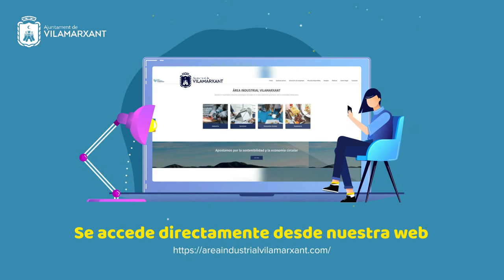SIG Industrial Vilamarxant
Presentación de la herramienta de gestión en la nube del SIG Industrial de Vilamarxant.